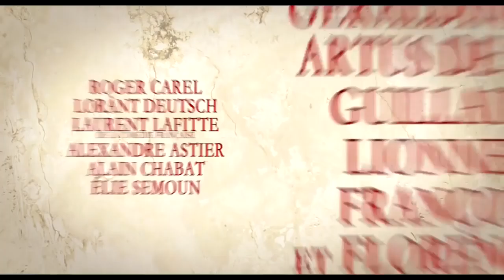Asterix Gudarnas hemvist (720p)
Astérix - Le Domaine des Dieux

Nous sommes en 50 avant Jésus-Christ ; toute la Gaule est occupée par les Romains… Toute ? Non ! Car un village peuplé d'irréductibles Gaulois résiste encore et toujours à l'envahisseur. Exaspéré par la situation, Jules César décide de changer de tactique : puisque ses armées sont incapables de s’imposer par la force, c’est la civilisation romaine elle-même qui saura  séduire ces barbares Gaulois. Il fait donc construire à côté du village un domaine résidentiel luxueux destiné à des propriétaires romains. : « Le Domaine des Dieux  ». Nos amis gaulois résisteront ils à l’appât du gain et au confort romain ? Leur village deviendra-t-il une simple attraction touristique ? Astérix et Obélix vont tout faire pour contrecarrer les plans de César.